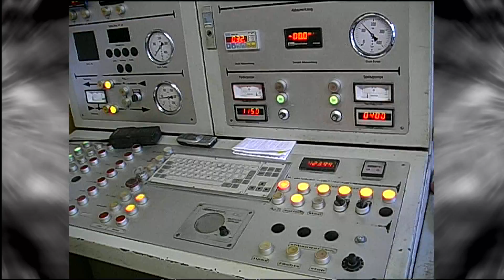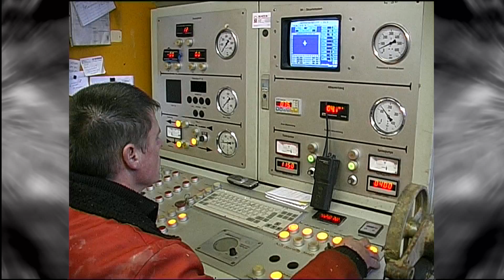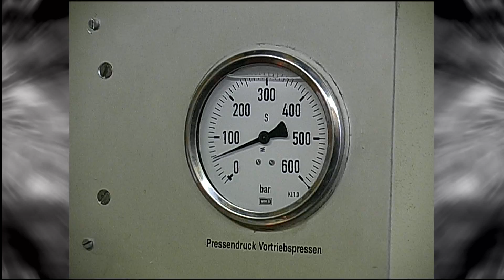Rudow Biomassekraftwerk Teltowkanal Fernwärmerohre Bohrung 2003